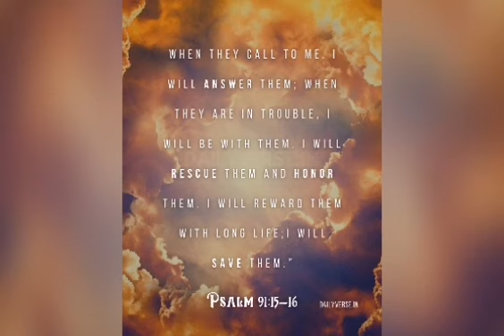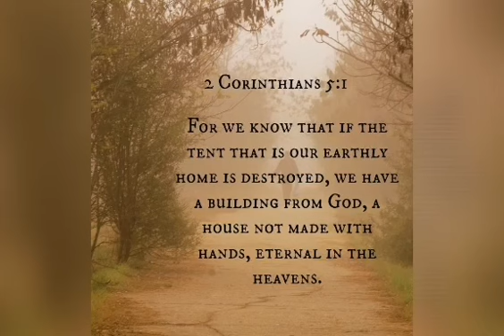Jude Chapter 1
Jude, a servant of Jesus Christ and a brother of James,

To those who have been called,who are loved in God the Father and kept for  Jesus Christ:

Mercy, peace and love be yours in abundance.